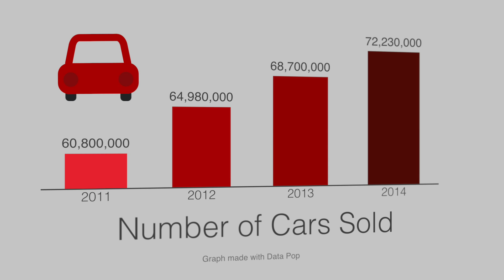Symbol Pop 2 for Final Cut Pro X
Symbol Pop has 192 customizable symbols in 8 templates. Use the animated Social Media icons in your commercial projects. Use the Technology and Internet symbols in your lifestyle video projects. No matter what your story is, Symbol Pop’s got an icon ready for you.